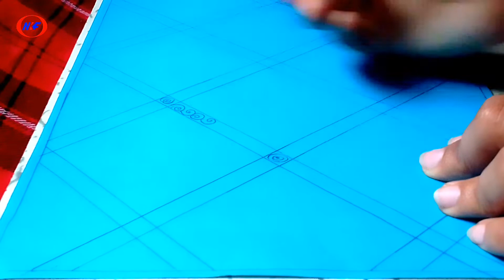অসাধারণ নকশী কাথার ডিজাইন | nokshi Kathar full | nokshi Katha | new nokshi Kathar design 2022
অসাধারণ নকশী কাথার ডিজাইন  |  nokshi Kathar full | nokshi Katha | new nokshi Kathar design 2022 |  nokshi Kathar Art tutorial.nokshi kathar praje.new nokshi Kathar hd dagein.koyal deya nokshi Kathar Degain.nokshi kathar math.nokshi.katha.full.